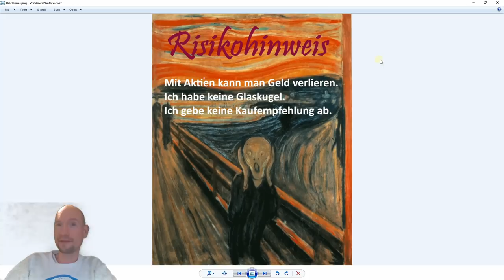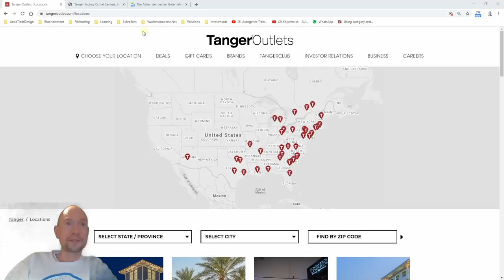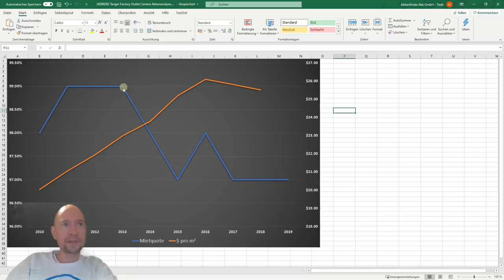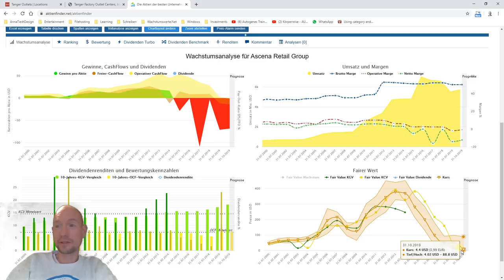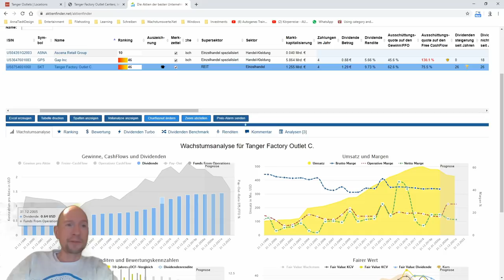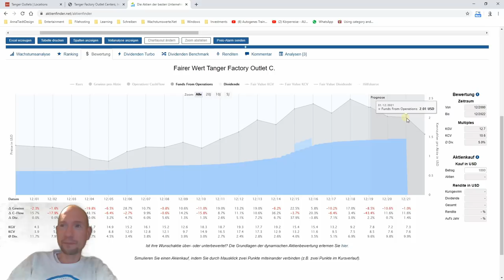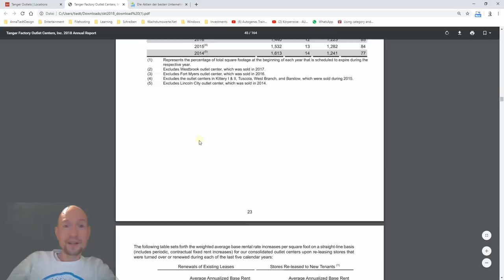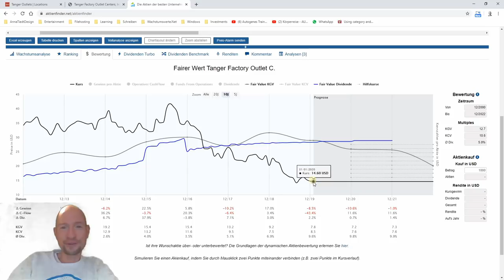Tanger Factory Outlets Center Aktie. Kann 10% denn Sünde sein?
Kann 10 Prozent Dividende denn Sünde sein? Das fragen sich Interessenten der Aktie von Tanger Factory jeden Tag. Erkennbar an den vielen Wünschen, diese Aktie zu analysieren. Diesem Wunsch komme ich gerne nach und gebe meine Einschätzung wider, warum der Kurs so stark gefallen ist und ob die Dividende sicher ist.